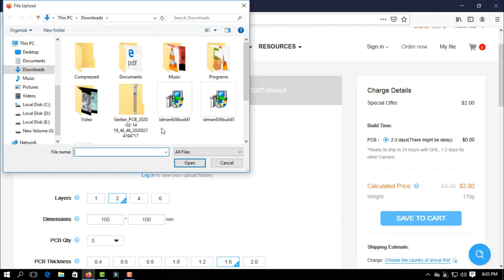6 SIMPLE INVENTIONS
Hi Dear,,,
They are:
* Life Hacks
* Home Made
* Craft

Now I am sharing with you 6 SUPER INVENTIONS...

Your Need:
* Dc Motor
* 9V Battery
* On\Off Switch
* Wire
* Led Light
* Gear Motor
* Balloon
* Solder
* Solder Wire
* Glue Gun
_______ ETC _______